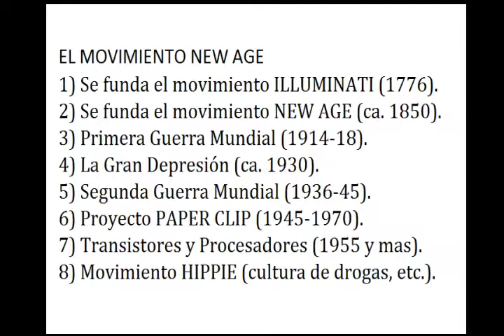No Violencia 05 EL MOVIMIENTO NEW AGE PARTE 2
El movimiento NEW AGE tiene muchas variantes, y en este caso estoy hablando desde mi experiencia personal, como dirigente NEW AGE, no estoy mencionando grupos o nombres.